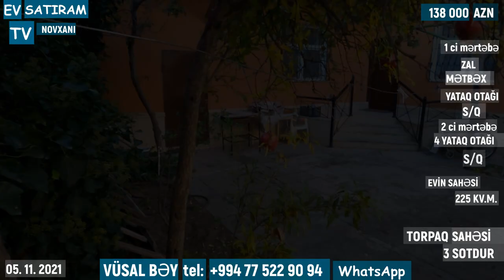QİYMƏT DÜŞDÜ! 125 000 (138 000)MANATA HƏYƏT EVİ SATILIR NOVXANIDA/ EV SATIRAM TV